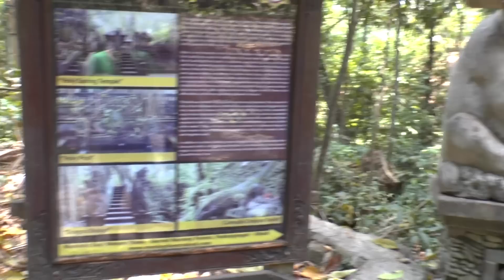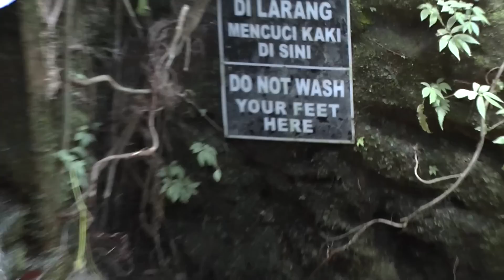Wycieczka do Monkey Forest - Ubud, Indonezja #213 2014.11.14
Podobało Ci się? chcesz wiedzieć kiedy dodamy kolejny film?